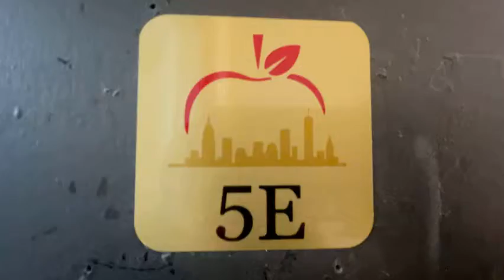**304 50th Street, West New York, NJ Apt 55E- $1495**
**STUNNING 1 BEDROOM APARTMENT**

**NO FEE**

~APT Features~

*Modern white kitchen
*Dishwasher
*Microwave
*Beautiful backsplash
*Heat and hot water included
*Hardwood flooring
*Near transportation

Leasing:
*No Brokers Fee
*Application Fee
*1st months’ rent and one and half month security deposit due prior to your move in

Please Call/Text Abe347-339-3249